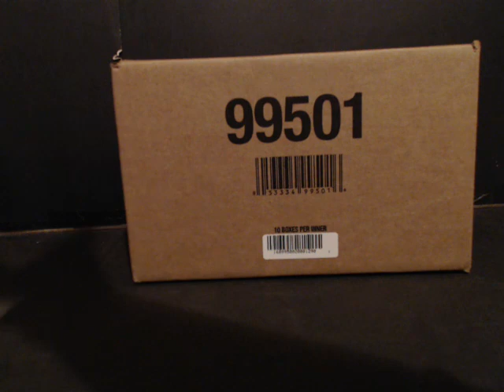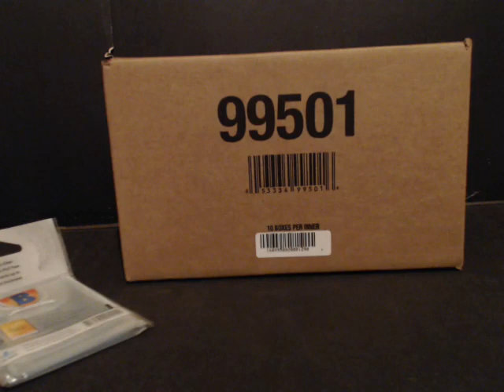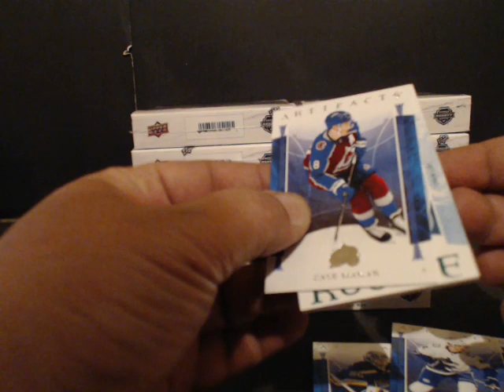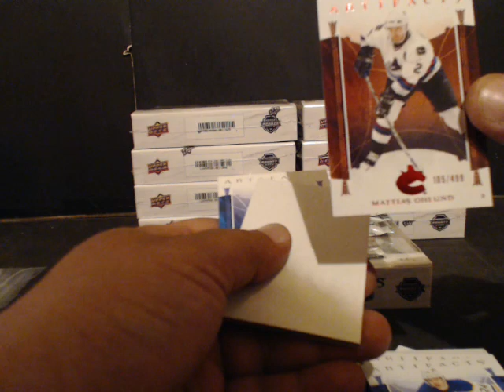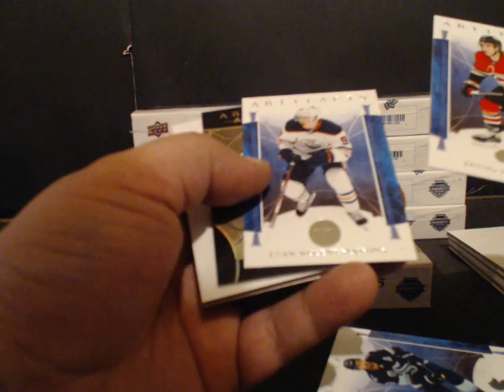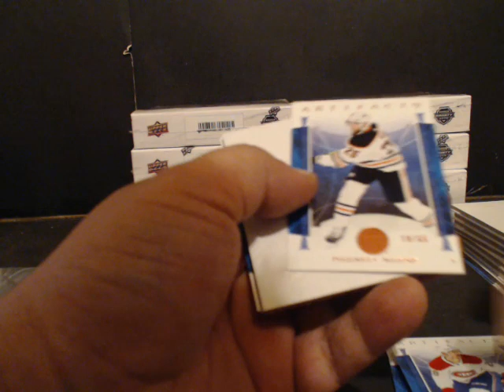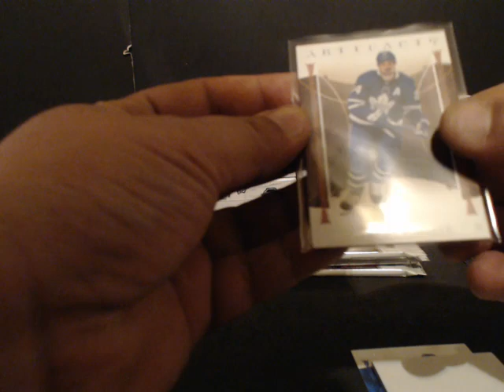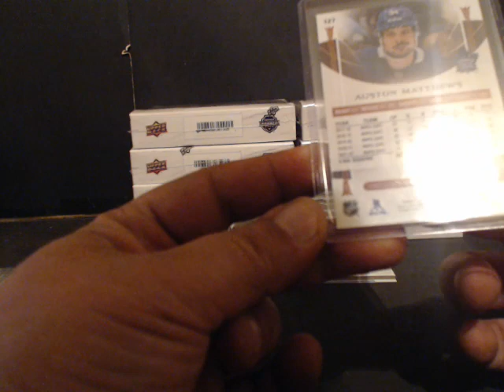2022-23 ARTIFACTS 2 BOX #1